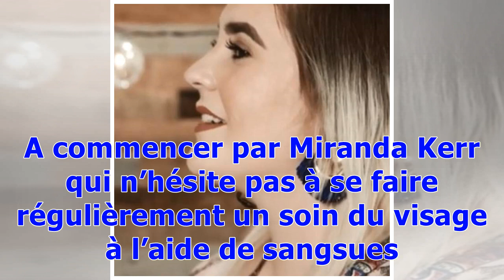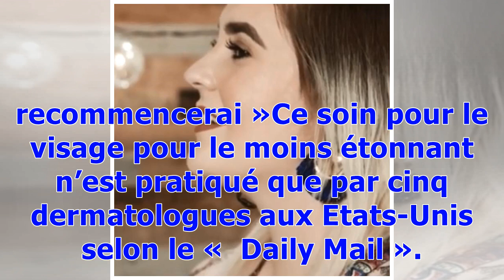Cette femme se fait poser des sangsues sur le visage pour imiter Miranda Kerr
Ah l’influence des stars… Nous les premières, nous adorons connaître les astuces ou lubies beauté des célébrités. Mais certaines habitudes sont plus surprenantes que d’autres. A commencer par Miranda Kerr qui n’hésite pas à se faire régulièrement un soin du visage à l’aide de sangsues. Un protocole assez effrayant que s’est empressé de reproduire  Sabrina Sieck, une fan américaine du top. Le but ? Placer cette petite bête de 300 dents et quelques 32 cerveaux sur la peau du cou et la laisser trav...